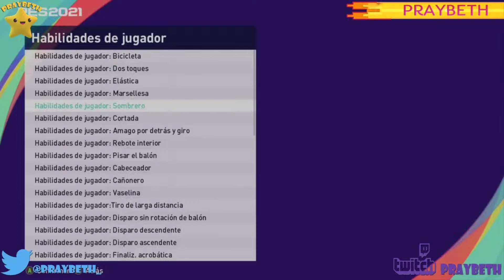PES 2021 Wan - Bissaka Como Ficharlo eFootballPES2021⚽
Consigue a uno de los mejores Laterales Derechos del Juego con ojeadores / cazatalentos en PES 21 ..no os los perdáis...